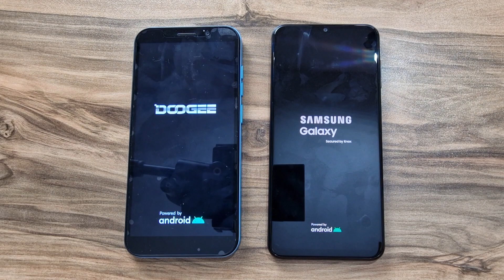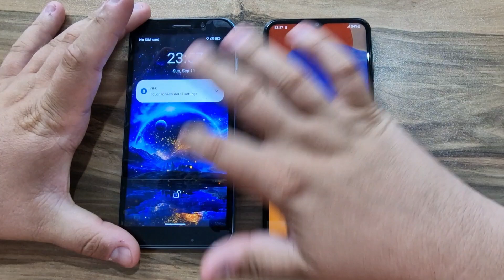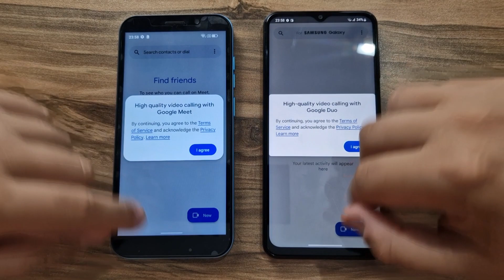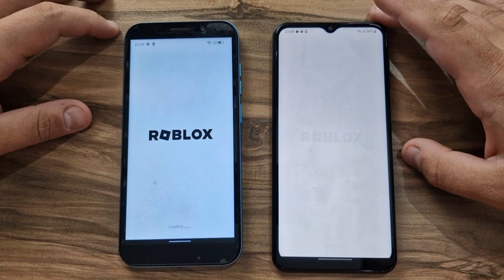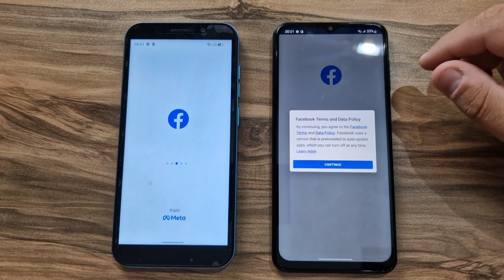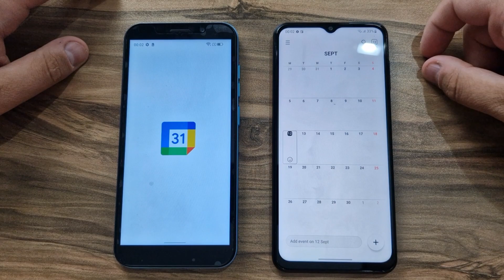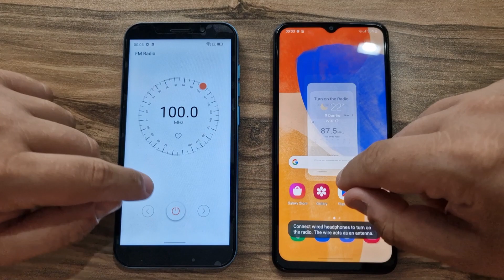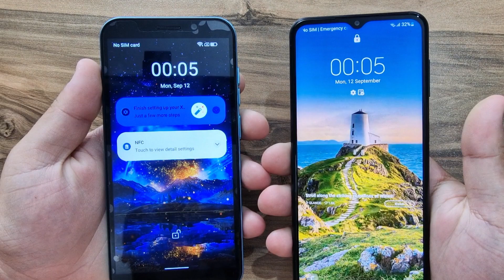Doogee X97 Pro vs Samsung Galaxy F13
Buy Doogee X97 Pro (Amazon)

Aliexpress X97 PRO